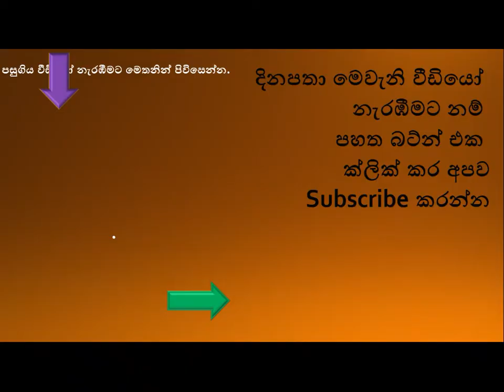වාහනයක් ආනයනය කර දෙන ලෙස පවසා ජනප්‍රිය නිළි රොෂානට ලක්ෂ 10 කට විද්ද අධ්‍යක්ෂක කොටුවෙයි.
සුඛෝපභෝගී මෝටර් රථයක් ආනයන කරදෙන බව පවසා රංගන ශිල්පිනී රොෂානා ඔන්ඩච්චිගෙන් රුපියල් ලක්ෂ 10ක මුදලක් වංචා කළ බව කියන චිත්‍රපට අධ්‍යක්ෂ අතුල ඉද්දමල්ගොඩ ඊයේ (13)  කොහුවල ප්‍රදේශයේ පිහිටි ඔහුට අයත් සිංහ හෝල්ඩින් නමැති කාර් සේල් එකකදී පොලිසිය මගින් අත්අඩංගුවට ගනු ලැබුවා.